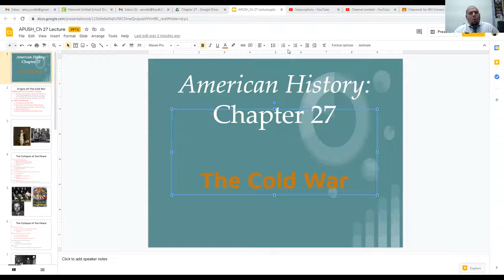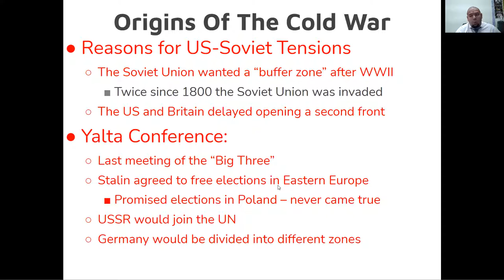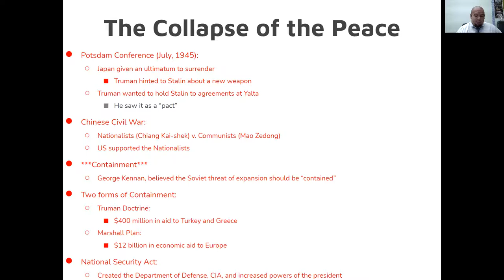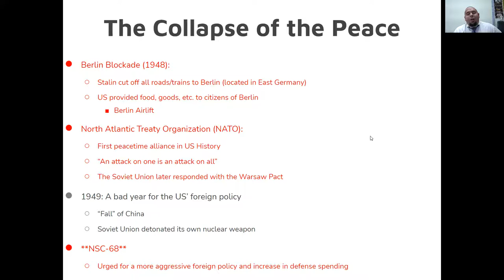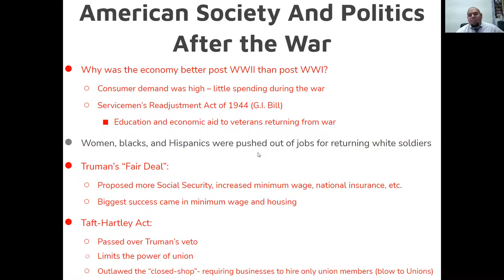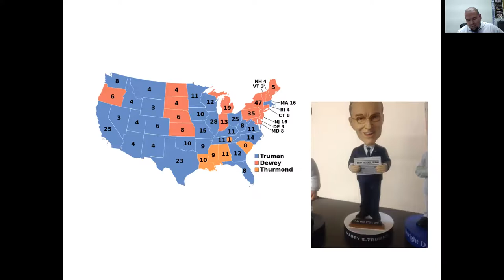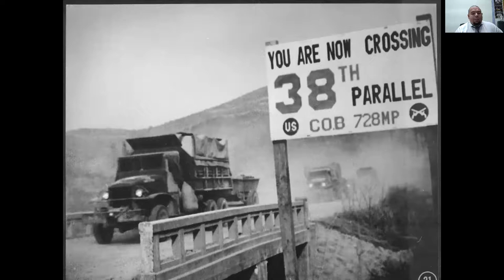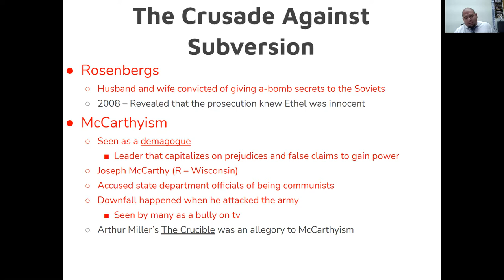APUSH_CH 27_The Cold War lecture notes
Another lecture video which is more like a review video from topics discussed last year from World History- but with an American twist!